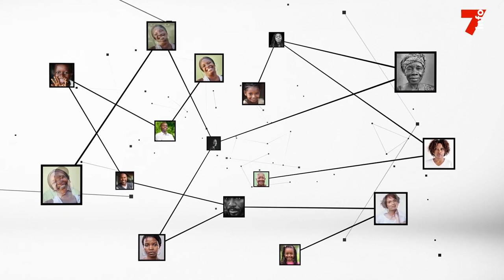Imam Hamidou Berthé : "Celui à qui le pouvoir est destiné, l'aura"